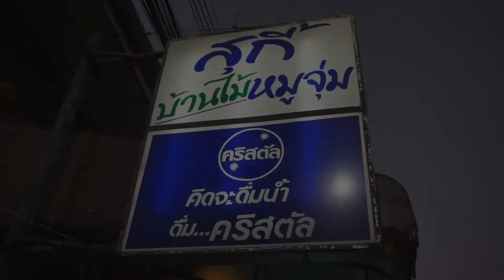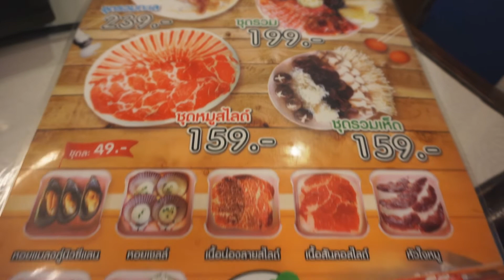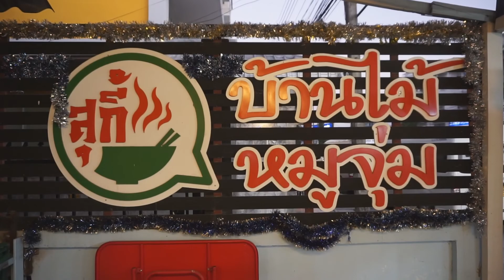สุกี้ บ้านไม้ หมูจุ่ม หลัง อนุสาวรีย์พ่อขุนเม็งรายมหาราช เชียงราย | MaKaTurk (มากะเติร์ก)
หมูจุ่ม น้ำจิ้มอร่อย มาบ่อย เลยขอถ่ายสักหน่อย เผื่อเพื่อนๆจะลองตามมาทานกันได้ครับ

และที่สำคัญขอบคุณทุกๆข้อความที่ส่งมาทักทายให้กำลังใจกันด้วยนะครับ

ติดตามมากะเติร์ก MaKaTurk ได้ที่นี่ครับ
Line: @makaturk

ภาระกิจของผมคือการส่งมอบความสุขให้กับคุณผู้ชม
ผ่านการท่องเที่ยวและเรื่องราวแห่งความสุขไปด้วยกัน
มากะใคร มากะเติร์ก มาเตอะ